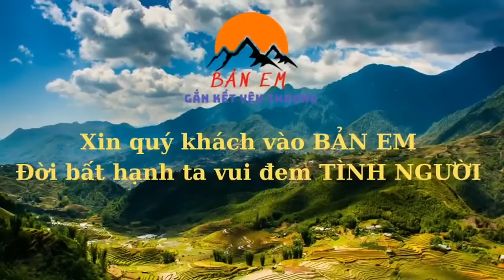Khi Sử Vắng-Vẫn Không Ngừng Nghỉ Tiếp Tục Đẩy Nhanh Tiến Độ Vận Chuyển Vật Liệu Vào Nhà 3 Ông Cháu